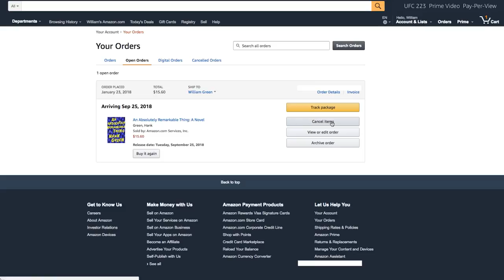How to Stop Being Late Forever (advice for myself and other chronically late people)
For me, lateness is often a kind of weird procrastination. I decide to leave for a thing at the last possible moment, which is often significantly later than that. But punctuality is extremely valuable and valued in our society. There are huge benefits to being on time, everything from better relationships to higher income. It shows a capability for self control that some people have innately and others, frankly, have to hack their way toward.

I'm working on getting myself there, but don't forget to also forgive yourself when you slip up and show up a few minutes late in the same way you would forgive someone else.